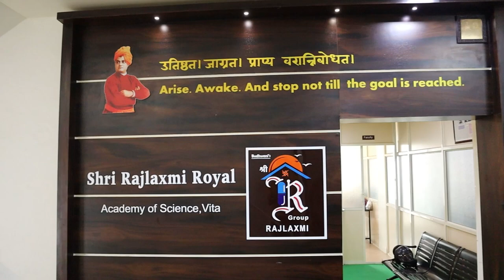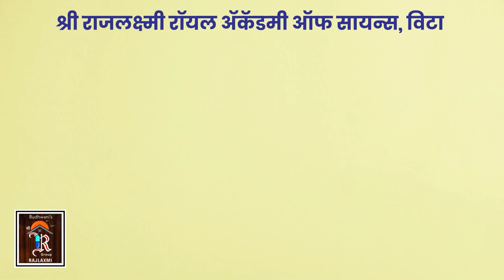तासगाव पोलीस ॲक्शन मोडवर..।। वज्रधारी न्यूज ।।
सणांच्या पार्श्वभूमीवर पोलीस प्रशासन सज्ज..
रथोत्सव दरम्यान ड्रोन द्वारे पोलिस यंत्रणा ठेवणार लक्ष..
नागरिकांनी कायदा आणि सुव्यवस्था राखाव्यात -पोलिसांचे आवाहन..
तासगाव नगरपालिका प्रशासनाची सुद्धा युद्धपातळीवर तयारी सुरु.
नगरपालिका प्रशासनाने सुद्धा कंबर कसली..